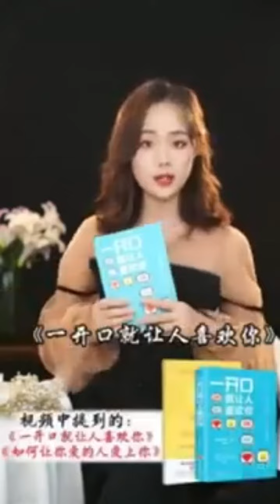男女情感 会调情的男人是怎么让女人上瘾的？